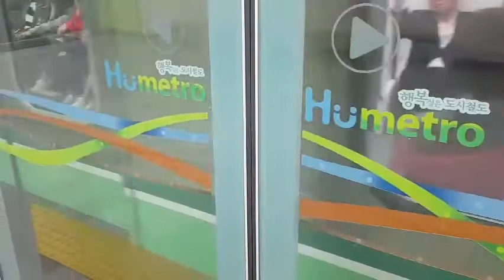20171001 부산2호선 금련산역 진입(장산역 행) Korea Busan metropolitan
20171001 부산도시철도2호선 금련산역 진입(장산역 행) Korea Busan metropolitan